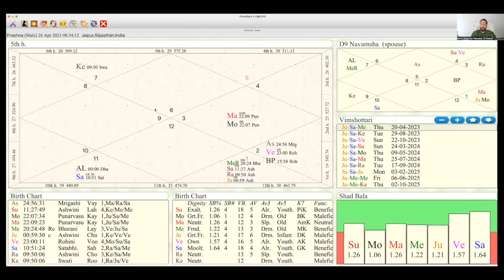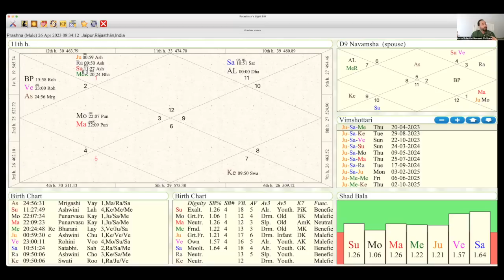2023 का सबसे बड़ा गोचर: गुरु का मेष राशि में प्रवेश | Jupiter transit in Aries | Navneet Chitkara